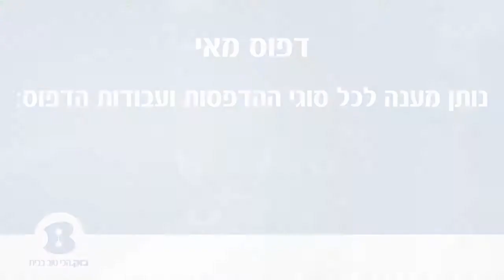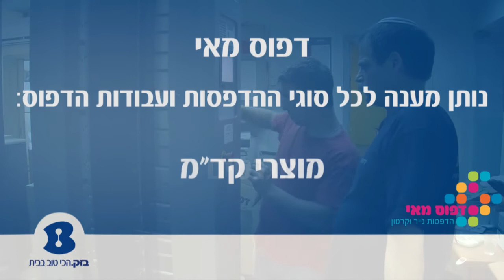דפוס מאי - תל אביב יפו -b144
נוסד1974תכנון,עיצוב והפקת אריזות קרטון,שקיות נייר,אריזות ועטיפות לדיסקים,לוחות שנה,מגנטים ומגוון מוצרים נוספים,בין לקוחותינו ניתן למצוא: חברות מזון ומשקאות, אופנה, פרמצבטיקה, קוסמטיקה, אופטיקה, חברות נדל"ן, משרדי פרסום, קד"מ ויח"צ, מוסיקה, ביטוח, פיננסים, היי-טק, קמעונאים ואנשים פרטיים.